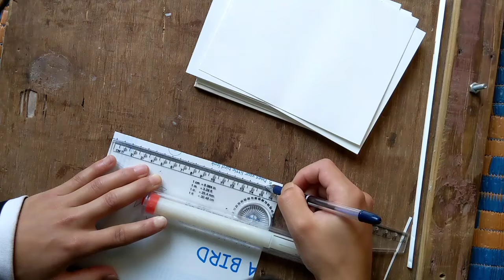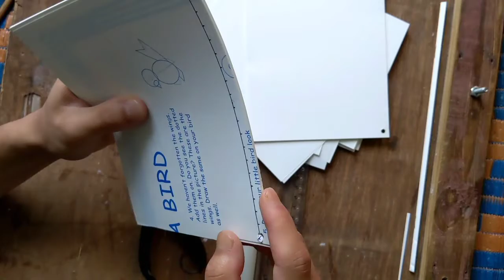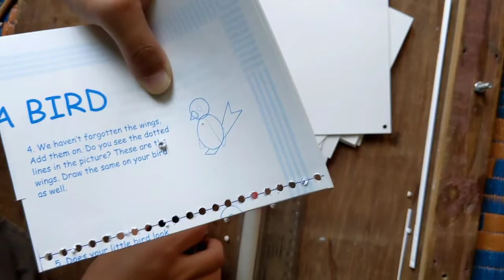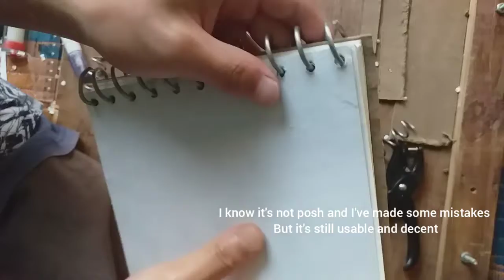Making a simple spiral bound sketchbook